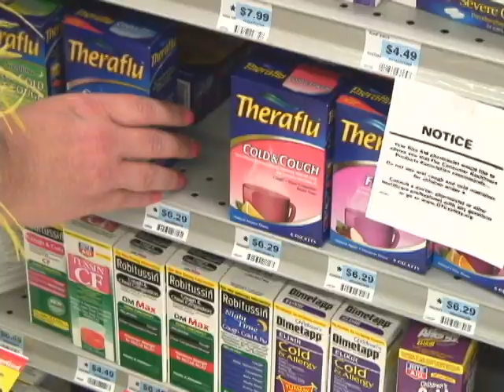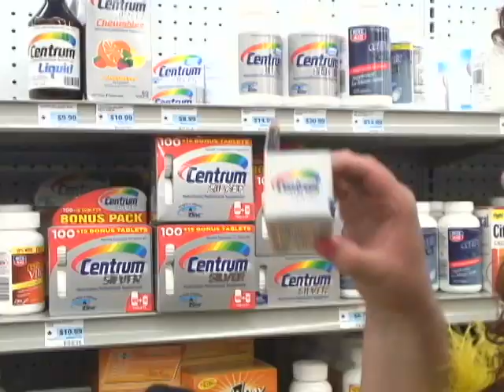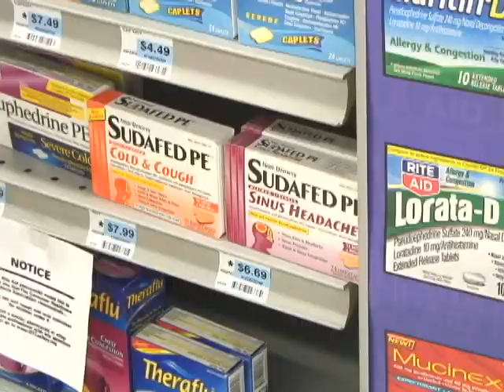SARS #01: The Rite AIDS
In the world premiere of Super Adventure Road-trip, international sensation Secretia Collins from SecretiaTV travels to her favorite grocery store, Rite Aid.